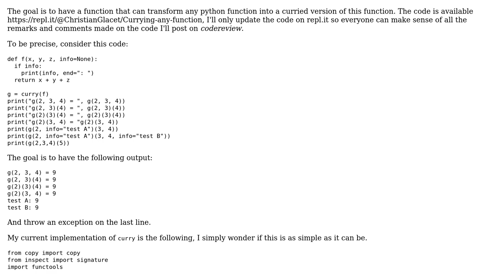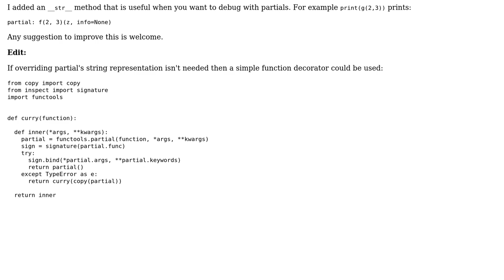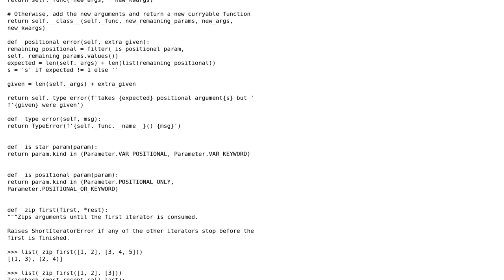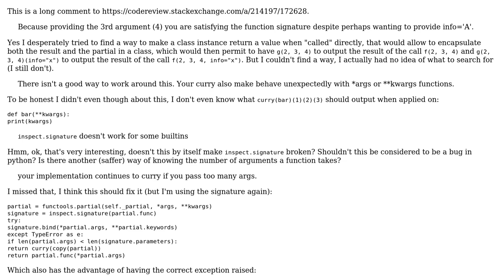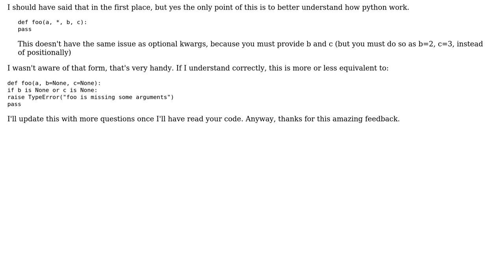Code Review: Currying a function (3 Solutions!!)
Code Review: Currying a function

With thanks & praise to God, and with thanks to the many people who have made this project possible! | Content (except music & images) licensed under CC BY-SA | Music | Images & others | With thanks to user Toby Speight user l0b0 user cglacet user Bailey Parker and the Stack Exchange Network Trademarks are property of their respective owners. You are responsible for your own actions.